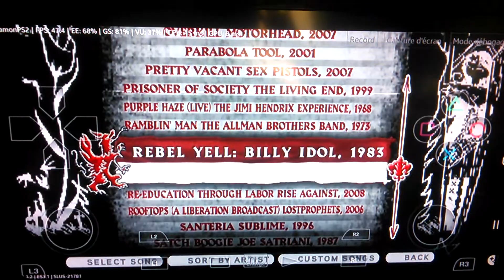Guitar hero world tour ps2 tiger woods pga tour 2003 soundtrack song list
ps2 golf game